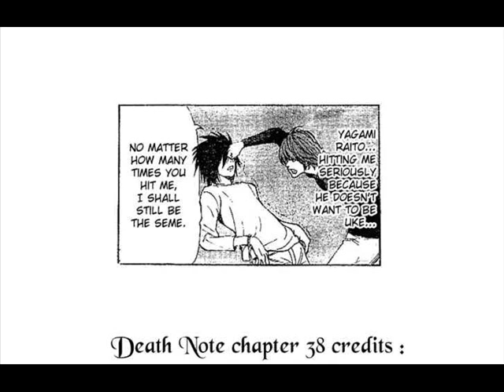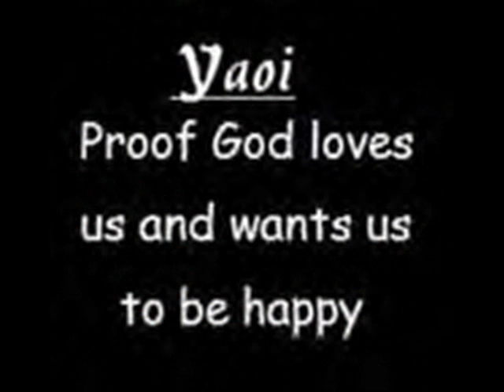Yaoi Valentines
by me
This Is Yaoi (BOYXBOY) so if you don't like it then don't watch it.
HAPPY VALETINES DAY!